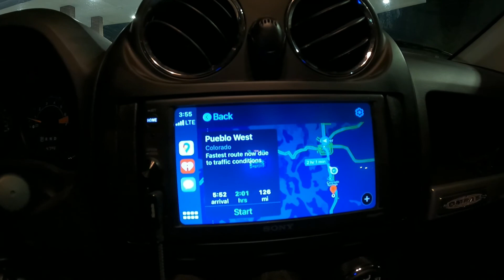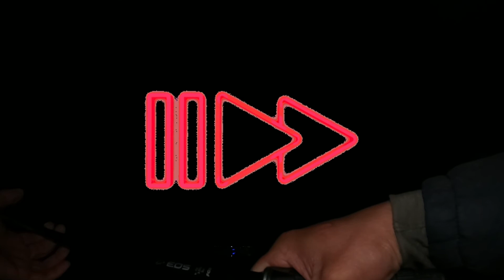LETS GO FISHING! EPISODE 56: Chris catches his PERSONAL BEST!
Join us on our annual fishing trip to Pueblo Reservoir, Colorado, in pursuit of GIANTS!